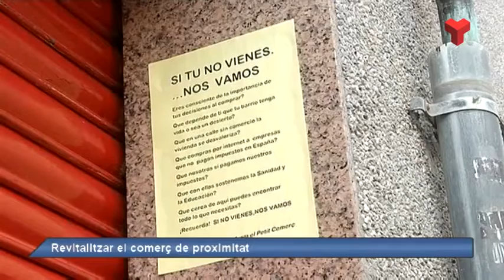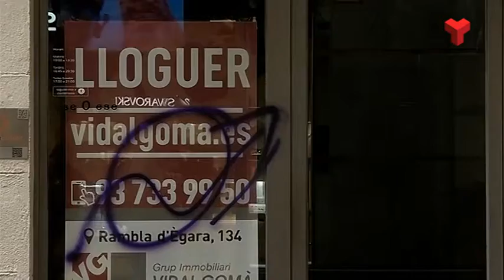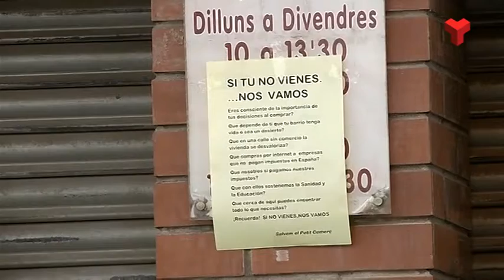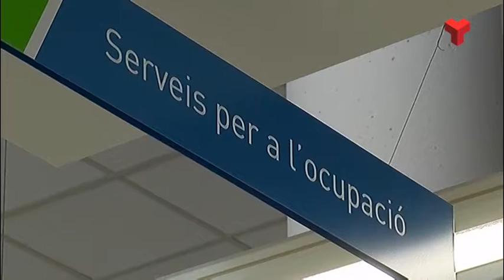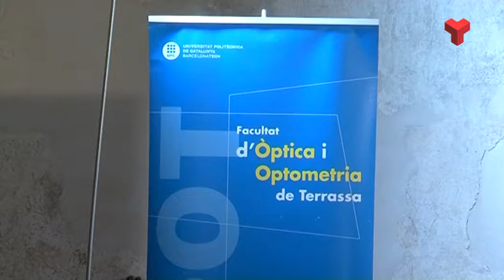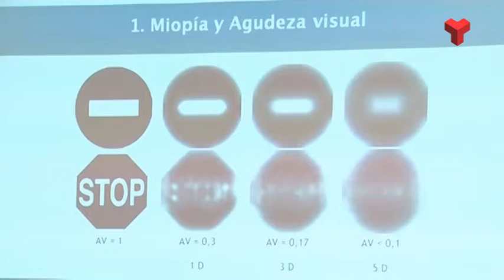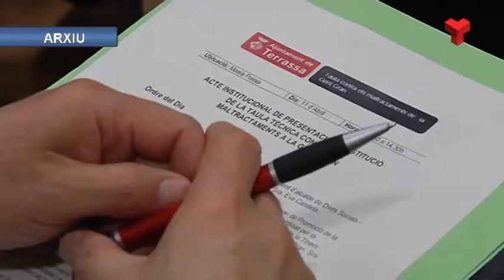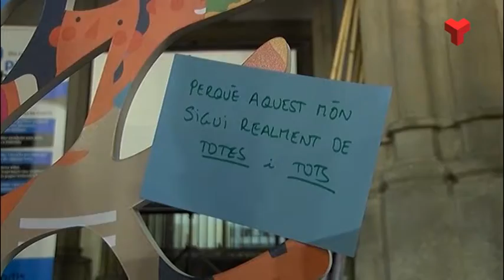Al Dia Vallès Occidental dijous 03-10-2019 de Canal Terrassa